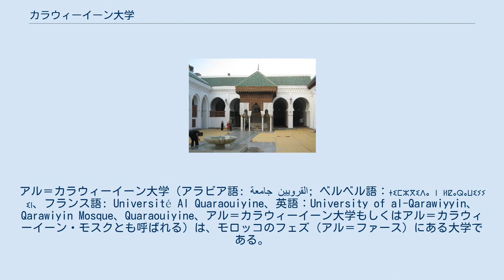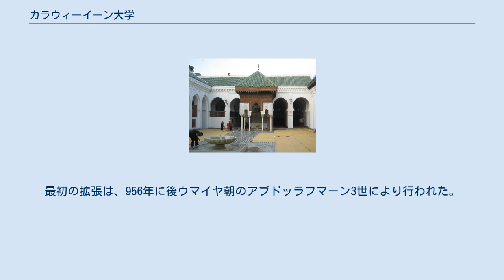カラウィーイーン大学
アル＝カラウィーイーン大学（アラビア語: جامعة القرويين‎; ベルベル語：ⵜⵉⵎⵣⴳⵉⴷⴰ ⵏ ⵍⵇⴰⵕⴰⵡⵉⵢⵢⵉⵏ、フランス語: Université Al Quaraouiyine、英語：University of al-Qarawiyyin、Qarawiyin Mosque、Quaraouiyine、アル＝カラウィーイーン大学もしくはアル＝カラウィーイーン・モスクとも呼ばれる）は、モロッコのフェズ（アル＝ファース）にある大学である。
 ユネスコとギネス世界記録によれば、この大学は、世界に現存する最古の継続的に活動している教育機関であり、初の学位授与を行った教育機関であり、時に世界最古の大学として言及される。
 アル＝カラウィーイーン大学／モスク宗教学校、附属学校は、マドラサ（イスラム教神学校）としてファティマ・アル・フィフリにより859年に創設され、その後、歴史的イスラム圏の主要な宗教的かつ教育的な中心地の1つとなった。
1963年に、モロッコの近代国立大学システムに編入された。
 イスラーム神学（カラーム）とイスラム哲学、イスラーム法（シャリーア）、イスラーム法学および法解釈（フィクフ）に集中しており、アラビア語（古典アラビア語）の文法学と言語学（フスハー）、マーリキー学派イスラーム法を非常に重視している。
しかしながら、フランス語、英語やITのような非イスラーム的科目も少数だがある。
 教育は伝統的手法で行われている。
学生（ターリブ）がシャイフを半円状に囲むように座り、シャイフは学生にテキストの一部を読むよう促し、その部分の神学（カラーム）と法（シャリーア）、法学および法解釈（フィクフ）、文法と言語（フスハー）など特定の点に関して質問をする。
そして難解な点を解説する。
 モロッコ中からとイスラム圏西アフリカからの学生が通っており、少数だが故郷から遠く離れてイスラム圏中央アジアから来る学生もいるかもしれない。
スペイン人改宗者すら頻繁に来ている。
それは主に同大学のシャイフたち、そしてモロッコのイスラーム学者一般は、アルアンダルスのイスラームの豊かな宗教的学問的遺産の継承者であるという事実に惹かれてのことである。
 ほとんどの学生は13～30歳の間である。
そして高校卒業相当証書と大学相当学士号を目指して勉強している。
ただし、十分に高いレベルのアラビア語を使えるイスラム教徒は、非公式的な学究サロンに参加することもできる。
それは伝統的な分類でいう、「（宗教的・法的）知を求める訪問者」に与えられるものだ。
イスラム教徒であることに加え、入学予定者は、クルアーンを暗記していることが求められる。
また同様にいくつかの短い、文法とマーリキー派法に関する中世イスラームのテキストの暗記と、一般に古典アラビア語を非常に良く使いこなせることが求められる。
男性のみに開かれている大学であるとしばしば誤解されているが、男女共に入学することができ、最初の女性は1940年代に入学している。
 連続する数々の王朝が、カラウィーイーンモスクがアフリカ最大の2万2千人の礼拝者を収用できるまでに拡張してきた。
イスタンブールのハギア・ソフィアやエスファハーンのジャーメ・モスクに比べれば、デザインは質素である。
柱とアーチは白無地であり、床は豪華な絨毯ではなく、葦のマットで覆われている。
しかしながら、あたかも無限に続く森のように見えるアーチの連なりは、無限の威厳とくつろぎのおける匿名的空間という感覚を産む。
他方、デザインの簡素さは、精巧に飾られたミフラーブとミンバル、そして中庭を、その素晴らしいタイルと石膏細工、木彫りと彩色を引き立てている。
 モスクの現在の形は、千年以上に渡る長い歴史的な進化の結果である。
元々は、モスクは中庭を囲む、一辺30メートルの4つの回廊からなっていた。
最初の拡張は、956年に後ウマイヤ朝のアブドッラフマーン3世により行われた。